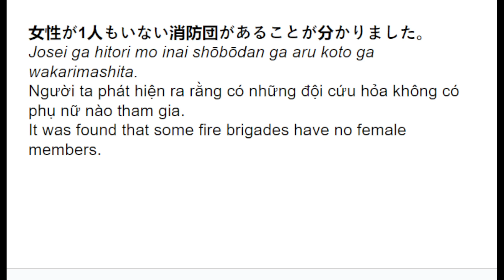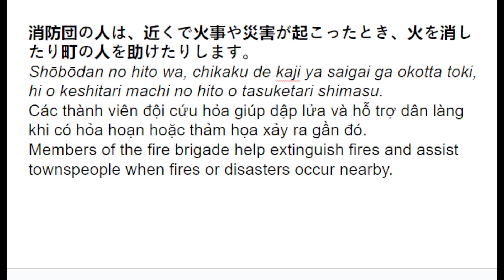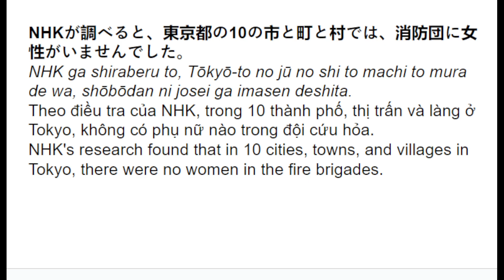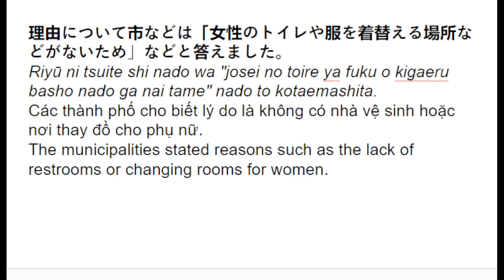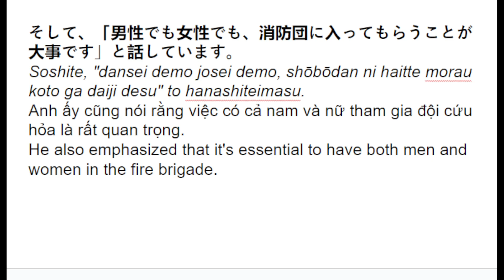Lesson 34 - Learning Japanese – Easy to Understand, Easy to Remember